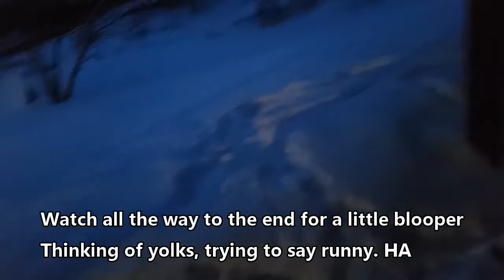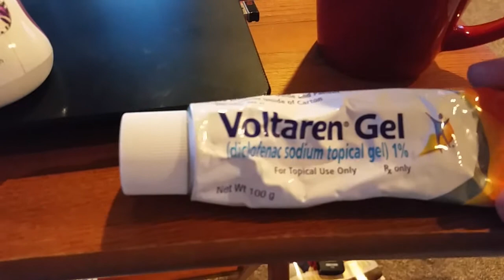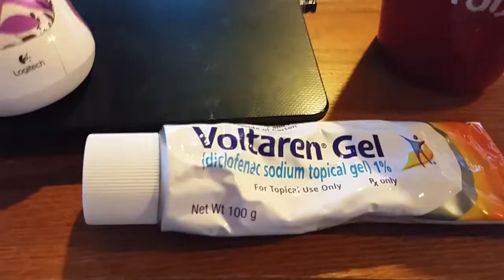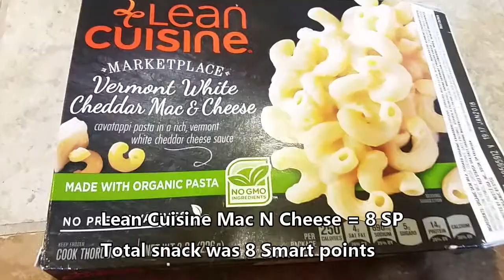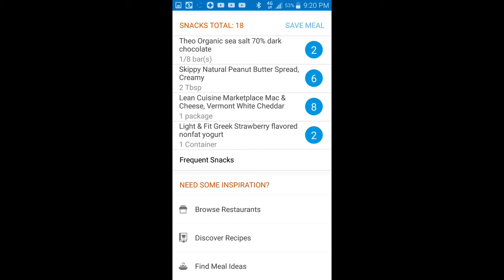Jan 12 2017 SITTNY Day 12 What I ate on WW SP Trying out the Egg steamer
Today is day 12 with SITTNY and having trouble getting in all my steps but all else has been good! Also in the video is what I ate on weight watchers smart points and I'm trying out a new Egg Steamer! I have very fresh almost all the time and had gotten some tips to try out an egg steamer! SO that's exactly what I did!

KRUPS 230 Egg Steamer: